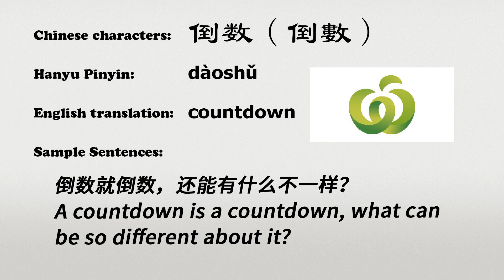The Chinese word daoshu - 倒数 - dàoshǔ (countdown in Chinese)